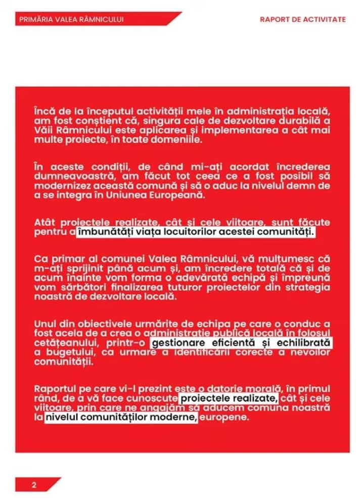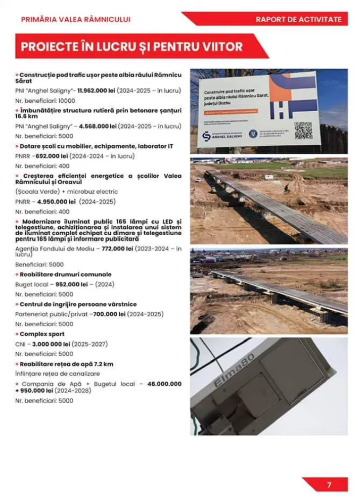Primarul comunei Valea Râmnicului, ing. Marian Galbenu - raport de activitate apr. 2024